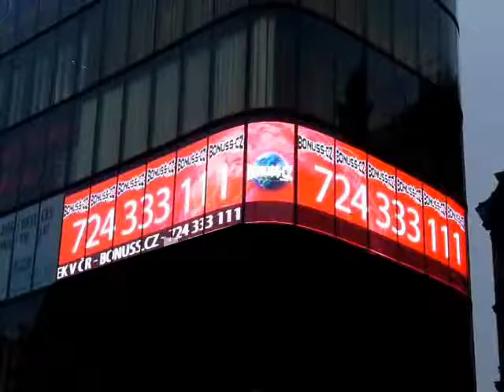P14 65 project video with 55 94sqm Czech leds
Czech Republic Project

Transparent led display,55.94sqm of 14.65mm glass screen in Prague, Czech Republic. This kind of screen is suitable to be mounted behind glass wall where the installation of traditionally-designed screen can be difficult.